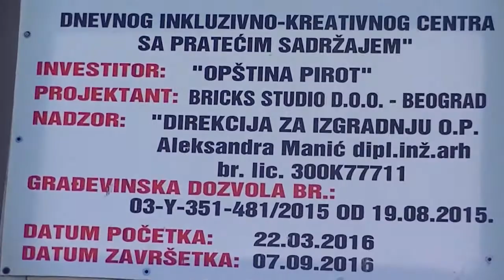Obilazak objekta u izgradnji za invalidna lica 04.04.2017.